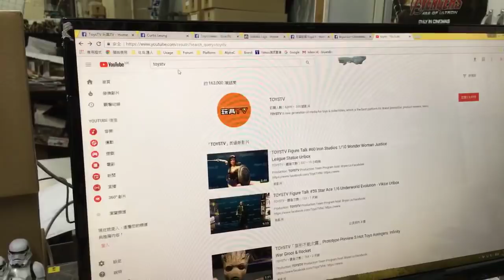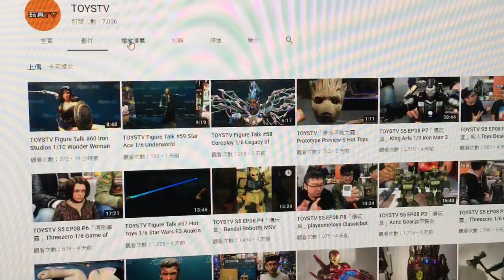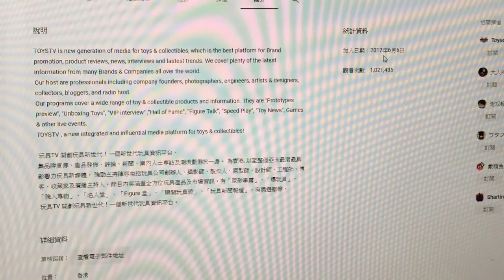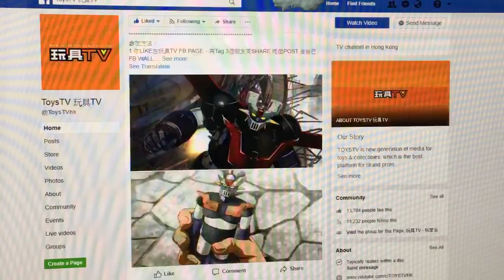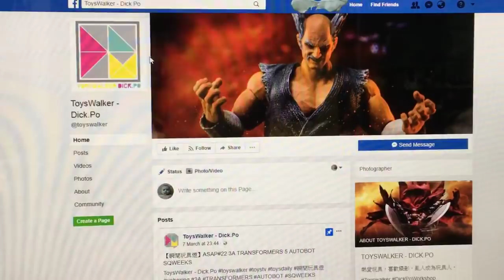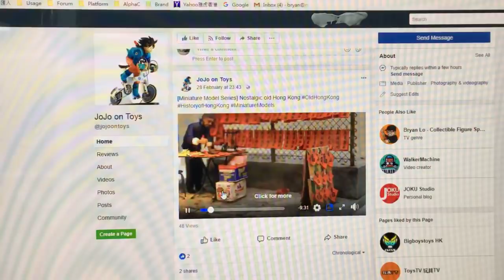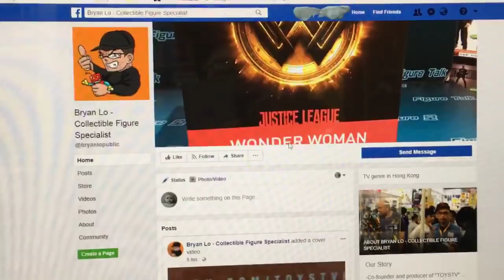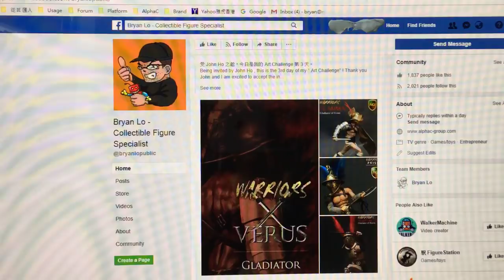TOYSTV 節目主持 & Youtube Channel 簡介 1